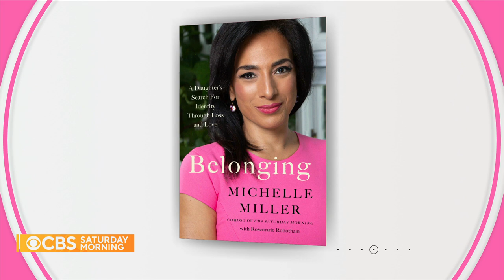Michelle Miller releasing a new book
In just two months, Michelle Miller will release her first book: "Belonging: A Daughter's Search for Identity Through Loss and Love." It comes out on March 14 from HarperCollins. It is the remarkable story of her incredibly fractured childhood and the search for answers in the five decades since her birth.